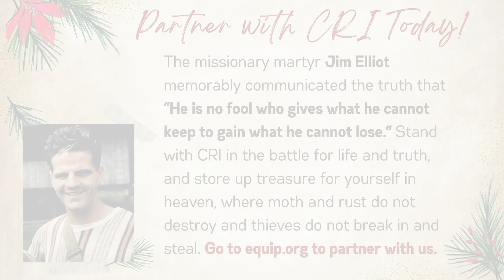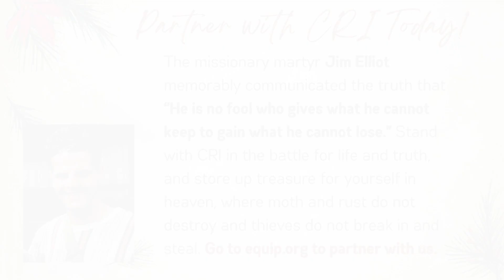On the Incarnation A Christmas Message from Hank Hanegraaff (Hank Unplugged Podcast)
Hank Hanegraaff, the host of the 𝘉𝘪𝘣𝘭𝘦 𝘈𝘯𝘴𝘸𝘦𝘳 𝘔𝘢𝘯 broadcast and the 𝘏𝘢𝘯𝘬 𝘜𝘯𝘱𝘭𝘶𝘨𝘨𝘦𝘥 podcast, and the Christian Research Institute would like to wish you a Merry Christmas. Please enjoy this special message from Hank Hanegraaff on the incarnation of Jesus Christ as an opportunity to celebrate the great exchange—Christ taking on our humanity so that we might become partakers of the divine nature.